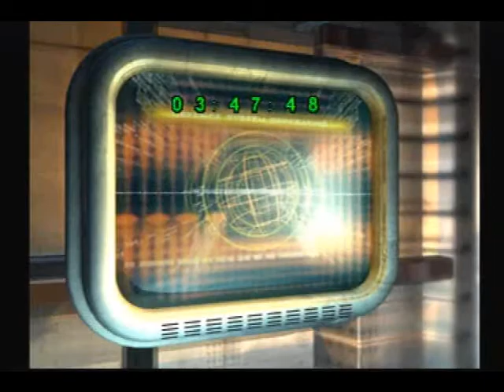let's play dino crisis 2 part 26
the first time i died